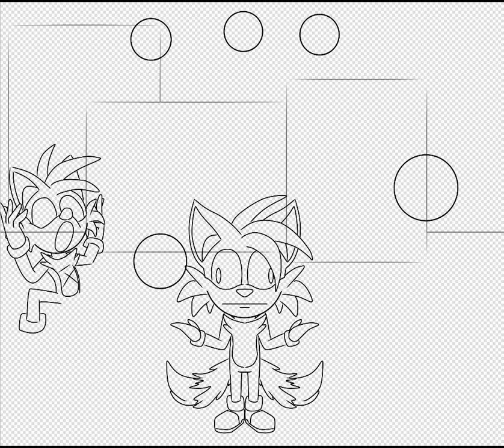Sonic exe survival speedpaint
I just liked the concept of surviving and i hope the game Will get better because There not Mutch of a goal exept surviving.